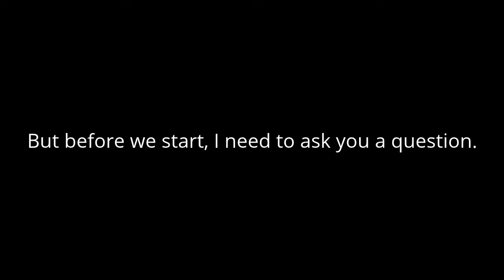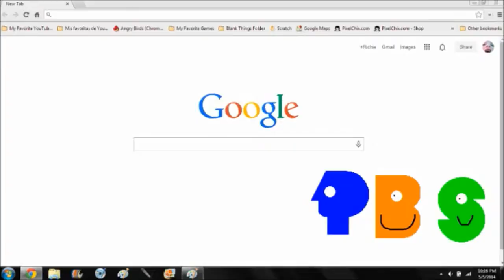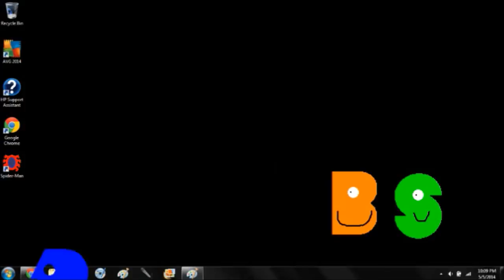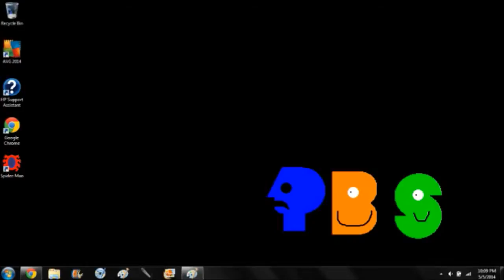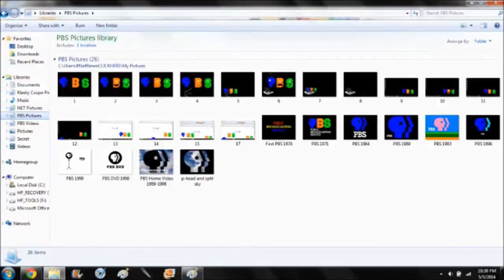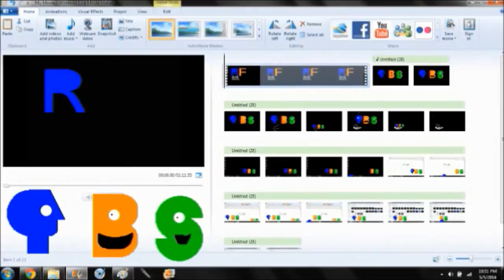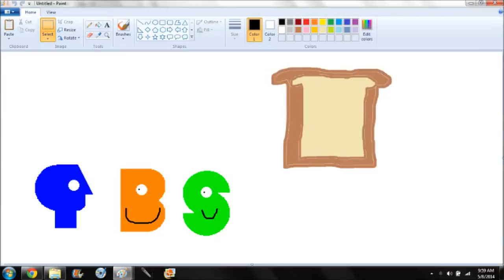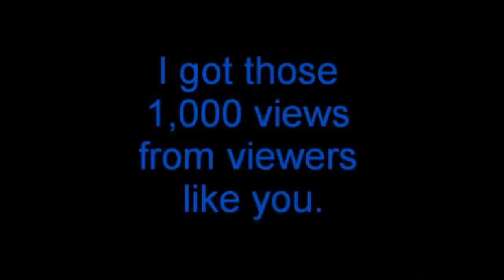The Cartoon Network Show: Jinny P-Head! (1992-1998)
TCNS: Jinny P-Head! - August 21, 1992 - March 30, 1998